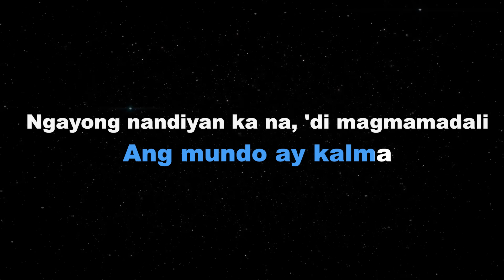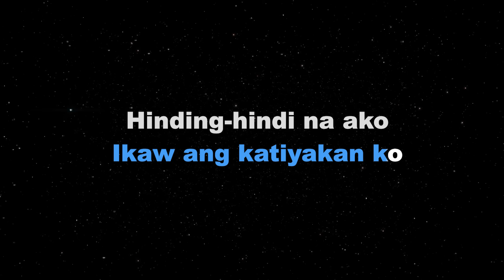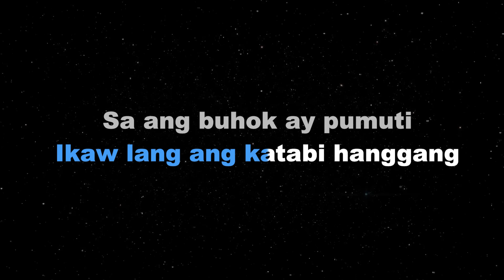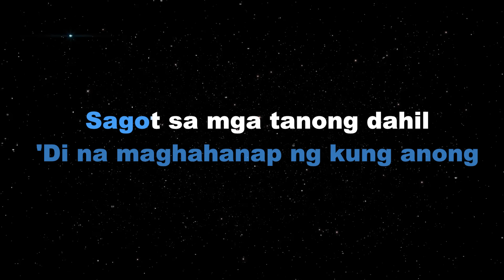Dilaw - MAKI (KARAOKE VERSION)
Dilaw
Performed by Maki
Written by Ralph William Datoon, Viktor Nhiko Sabiniano
Produced by Nhiko Sabiniano
Published by Tarsier Records
Karaoke Cover by CoversPH